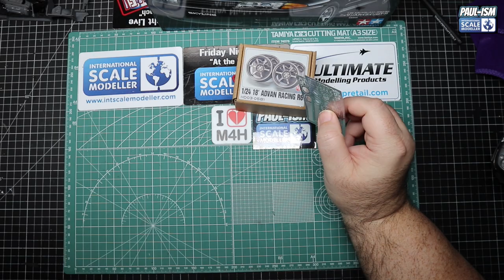"At The Bench" With Paul 17/12/20 Fujimi 1/16 Porsche 959